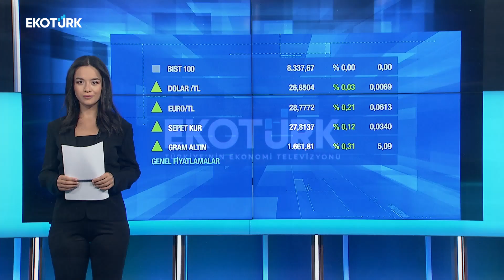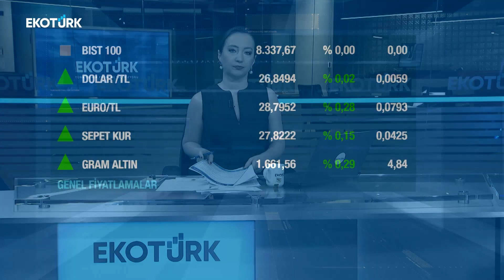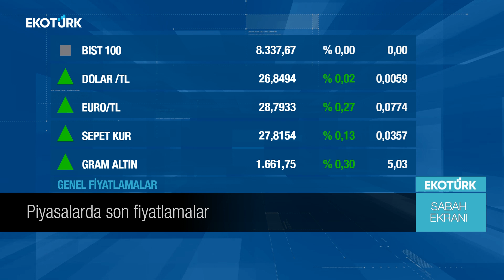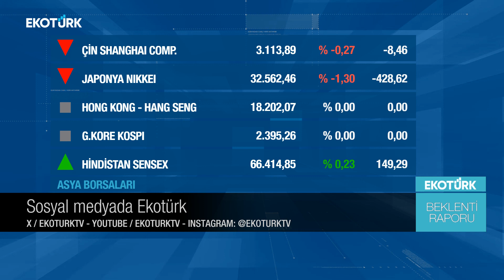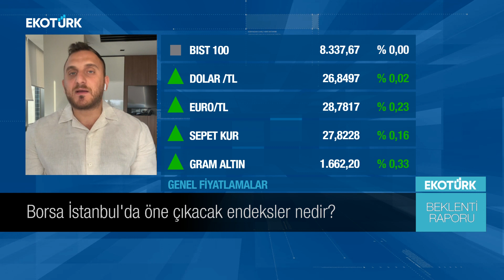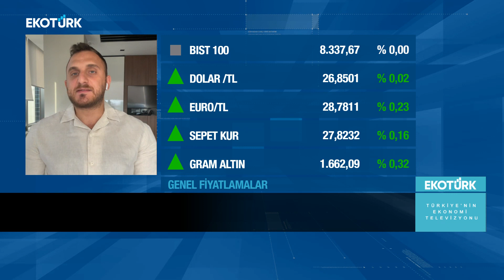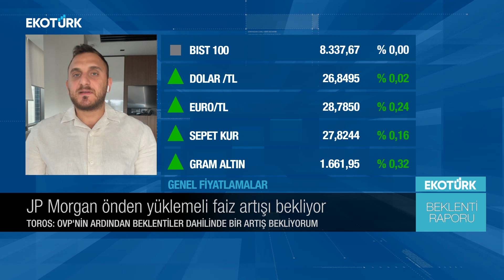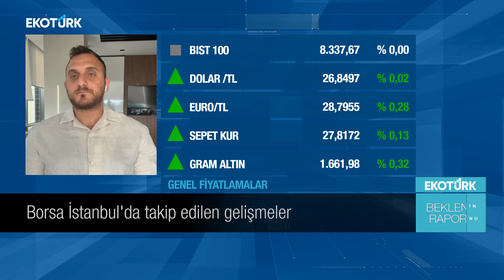Borsa İstanbul'da hafta nasıl kapanacak? | Melis Kobal | Beklenti Raporu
Piyasa Yönü'nde Melis Kobal ve Özgür Çandır gündemin öne çıkan ekonomi haberlerini değerlendirdi.